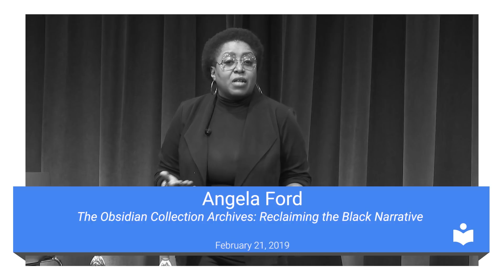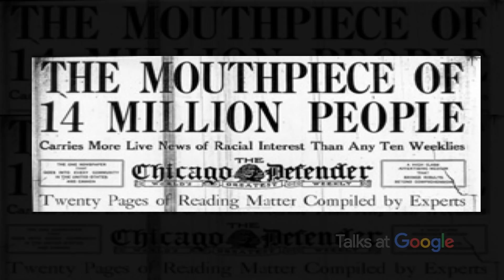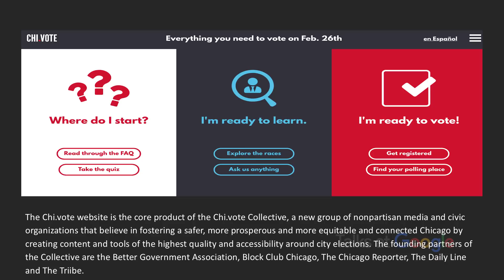Reclaiming The Black Narrative | Angela Ford | Talks at Google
The Black Googler Network and Talks at Google hosted a special Black History Month event with Angela Ford, of The Obsidian Collection Archives, who’s dedicated to preserving and sharing images from Black Legacy newspapers and Black photographers for future generations. Angela was joined by Morgan Elise Johnson of The TRiiBE, a digital media platform showcasing innovative content to reshape the narrative of Black Chicago. See the Obsidian Collection Archive on Google Arts and Culture